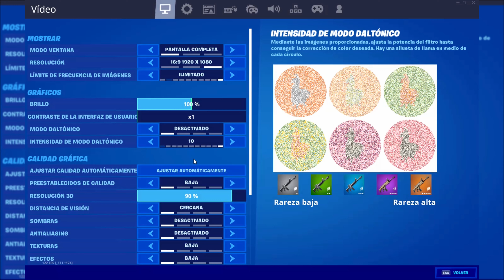MI SENSIVILIDAD EN TECLADO Y RATO - PC-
SUSCRITO PARA QUE NO TE PIERDAS
NINGUNOS DE MIS VIDEOS O DIRECTOS